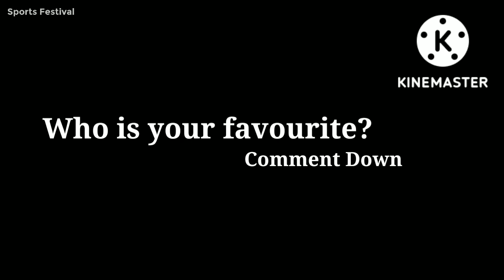Who Is Better? - SKY vs Rizwan | Surya Kumar Yadav | Mohammad Rizwan | T20I 2022 | Sports Festival